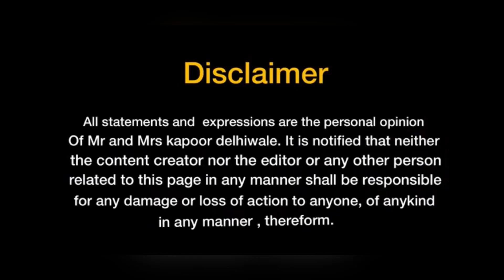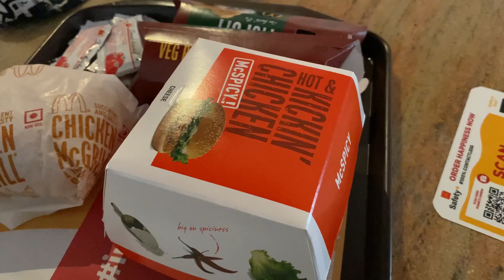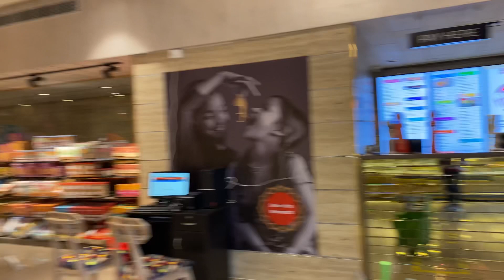Amritsar Trip via phagwara from Delhi, Episode 1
Instagram: Mr kapoor delhiwale & Mrs kapoor delhiwale